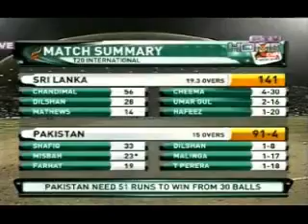pak vs srilanka T20 in 25 november 2011 highlights part3